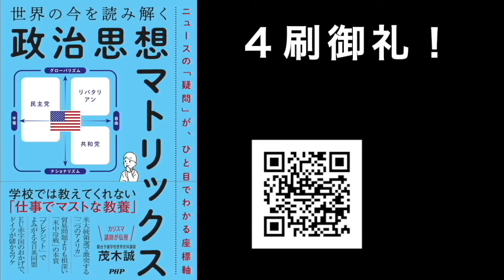アルメニア人、パールシー、マロン派...吉岡さんと雑談03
『保守って何？』
『政治思想マトリックス』